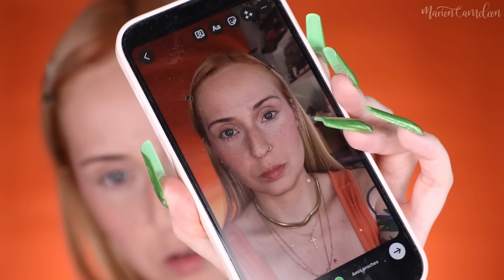Full Face NARS : Mon avis !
00:00​ Présentation
05:04 Teint
23:37 Yeux
33:43 Lèvres
34:58 Résultat
35:10 Outro

Mercredi 18h
Samedi 18h